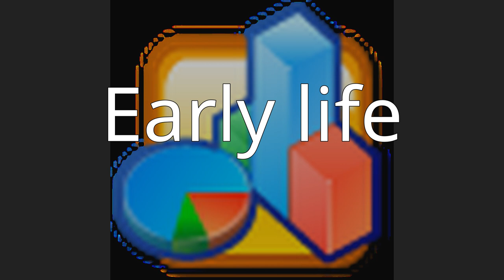Surendra Hiranandani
Surendra Hiranandani is an Indian-born  entrepreneur, co-founder and managing director of Hiranandani Group, which engages in real estate business. In 2018, he renounced his Indian citizenship and became a citizen of Cyprus. Surendra is ranked in the Forbes global billionaires list with a net worth of US$1.3 billion as of 2018.